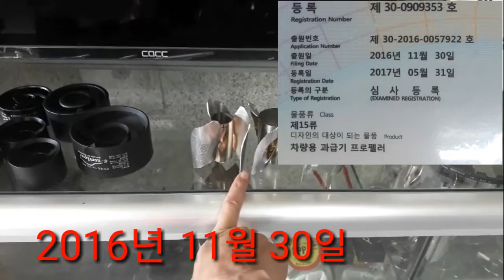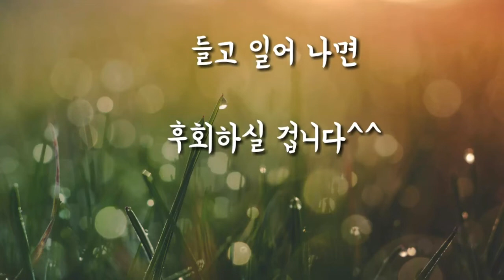[공유] 피니쉬모터에서 알립니다! 유사품 짝퉁?????~~~~~~~~~~~매연저감장치!엔진출력증강!연비개선!라파세나풍파워가격!무동력터보이놈